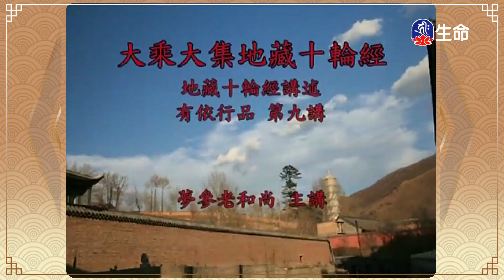0000054633_13：00_20240310_1300_1400__3600_ok_findName.ts